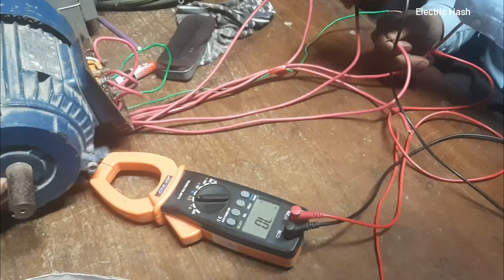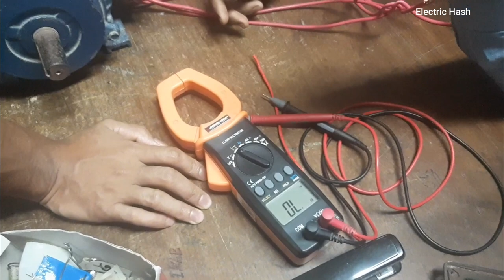সিলেট কারিগরি প্রশিক্ষণ কেন্দ্রের একটি ক্লাস মোটর কানেকশন